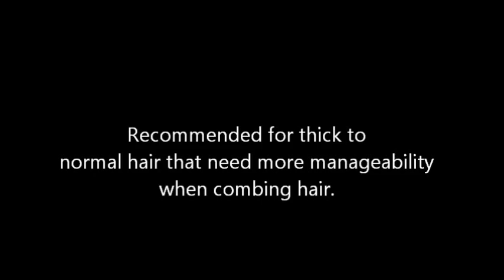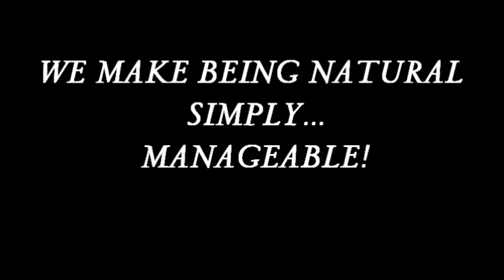BLACK SILK (TM) How To directed by Desreta Jackson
BLACKSILK PRODUCTS PRESENTS THE FIRST AFRICAN AMERICAN LUXURY HAIR CARE LINE (TM) created and invented by DESRETA JACKSON.  How to Apply to your hair for the first time. This male model just colored his hair before using the system adding more softness to bring out his natural curls. Results may vary depending on your natural curl patterns. Results may last up to 1 yr. only apply to your new growth when needed. Not a perm or relaxer it only coats the hair to hold in more moisture and helps to make hair more manageable.